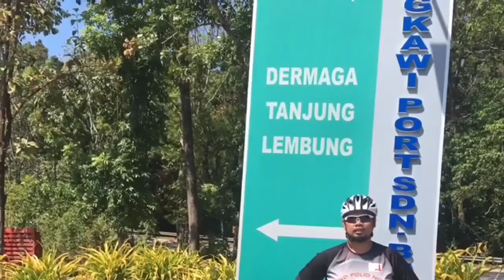Langkawi Bike Touring | 2D1N | 9 Feb 2018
Parking kereta di Kuala Perlis, naik RORO ke Langkawi bersama basikal pada pukul lebih kurang 9 pagi. Sesampainya di Langkawi, kami terus mengayuh mengikut arah jam ke Pantai Chenang. Kami bermalam di kawasan nelayan Tanjung Rhu. Terima kasih kepada pengerusi nelayan yg memberi kebenaran kepada kami utk bermalam di surau jetty nelayan. Keesokkannya, kami terus berkayuh ke arah pekan Kuah utk membeli sedikit cenderahati dan terus ke Dermaga Tg. lembong untuk menaiki RORO pulang ke tanah besar.